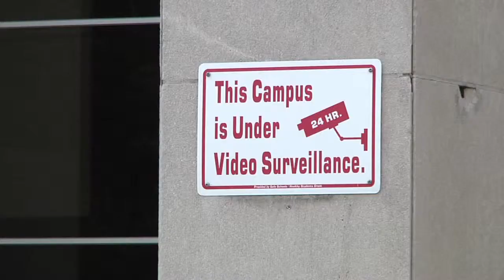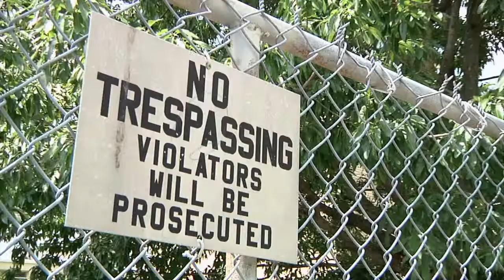Thieves Raid Closed Istrouma High School of Football Equipment